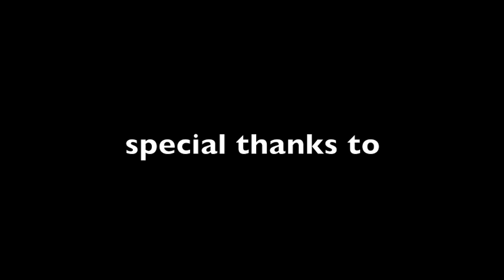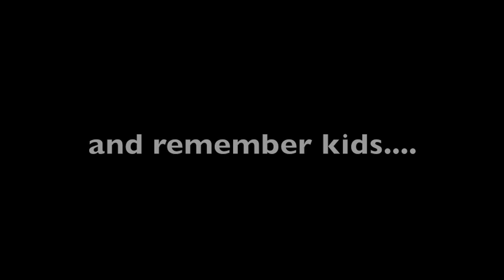Karl Urban : STAR TREK COMIC CON SNEAK PEAK !!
As promised a direct from the set of the new Star Trek ,
Exclusive footage .ENJOY